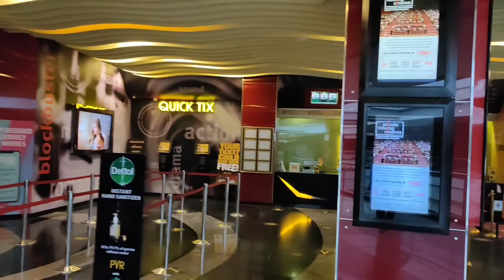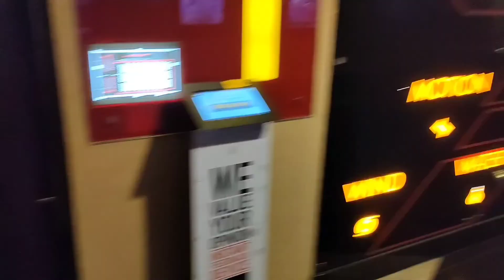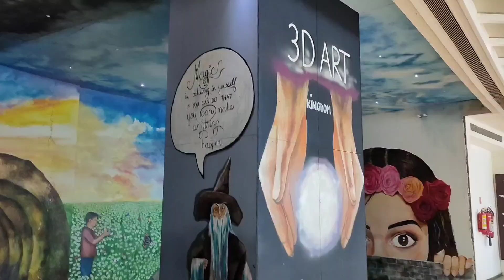WATCHING WONDER WOMAN 1984 IN 4DX AT PHOENIX MARKET CITY PUNE || BIGGEST MALL IN PUNE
In this Video You will get to See We went to watch WONDER WOMAN 1984 movie at PVR PHOENIX MARKET CITY PUNE IN 4DX And exploring the mall